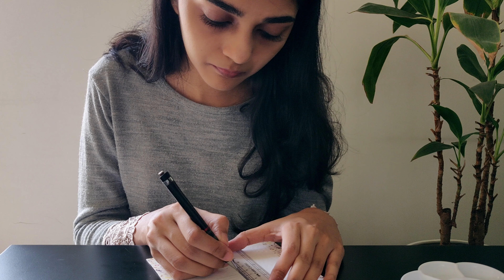Standing Out - Painting - Watercolor - Art Vlog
"It takes nothing to join the crowd. It takes everything to stand alone" - Hans F Hansen
So what makes you stand out? What makes you, you?

Hi, I am Kavita and welcome to THEE KALAI.
On this channel we will make more such interior design process videos, create some artwork, I will take you on project tours, travel a bit and just have a good time.

TIMESTAMPS
00:00 Ink
02:25 Watercolor

LINKS
A5 Handmade Paper
Kneaded Eraser
Mechanical Pencil
Palette Small
Palette Large
Pigma Pen
Protractor Set
Watercolor Paints

With Compassion Kindness Love
Kavita
THEE KALAI